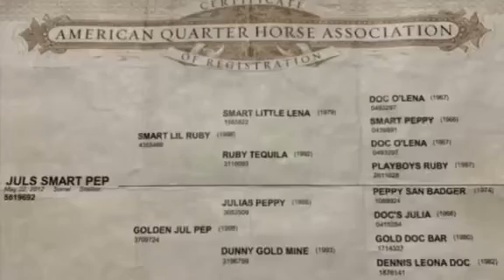Juls Smart Pep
2012 Sorrel AQHA Gelding
(Smart Lil Ruby X Golden Jul Pep)

Jasper is an 11 yr old registered gelding. This guy will stand 14h tall and come as shapey as you could want. Been mostly trail ridden, would be a good heel horse prospect.

‼️ 𝐂𝐨𝐧𝐬𝐢𝐠𝐧𝐞𝐝 𝐭𝐨 𝐌𝐢𝐳𝐞 𝐇𝐨𝐫𝐬𝐞 𝐒𝐚𝐥𝐞 𝐨𝐧 𝐒𝐀𝐓𝐔𝐑𝐃𝐀𝐘, 𝐉𝐔𝐍𝐄 𝟏𝟕𝐭𝐡 𝐢𝐧 𝐌𝐢𝐳𝐞, 𝐌𝐢𝐬𝐬𝐢𝐬𝐬𝐢𝐩𝐩𝐢!
Tack New/Used 10:00am  Horses 1:00pm